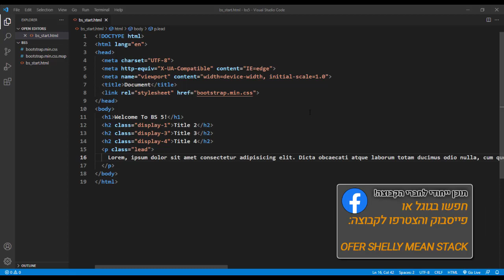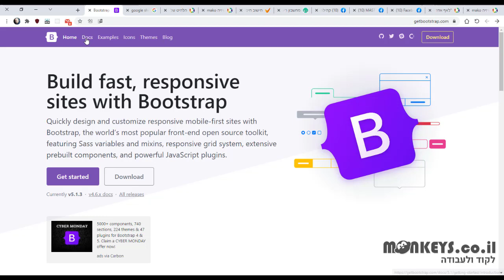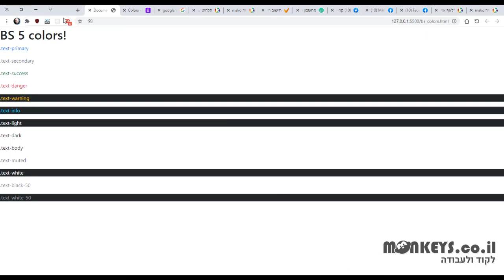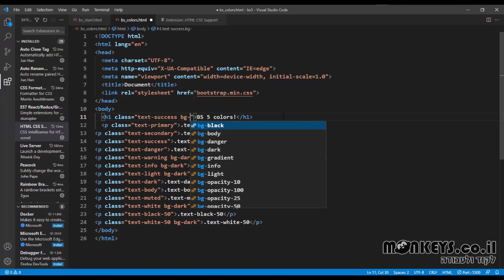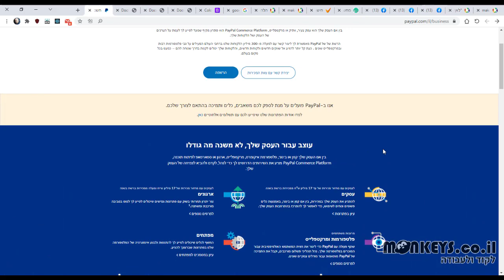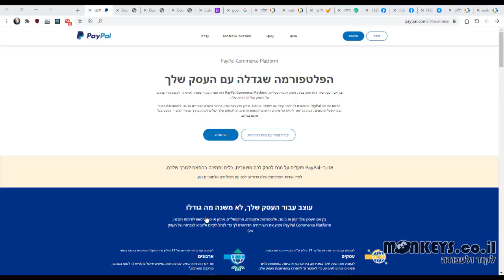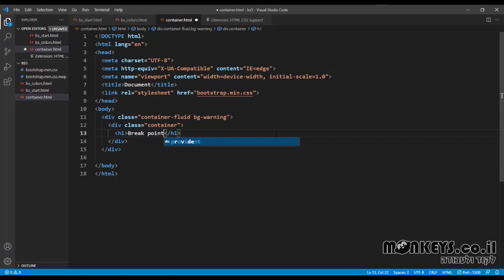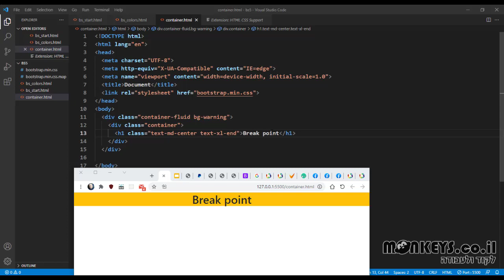קורס בוטסטראפ 5 - 🍇🎨 - חלק 2 - צבעים , טקסטים ונקודות שבירה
רוצים להפוך למפתחי פולסטאק מקצועיים? הגעתם למקום הנכון!
באתר הפרימיום שלנו תמצאו ספרייה מקיפה של משאבי למידה:
מעל 500 סרטוני הדרכה מפורטים
יותר מ-70 שעות של תוכן מעשי
כיסוי שיטתי של היבטי פיתוח פולסטאק

למה לבחור בנו?
תוכן מובנה ומדורג
מדריכים בעלי ניסיון מעשי
גמישות בקצב הלמידה, זמין 24/7
עדכונים תקופתיים בהתאם להתפתחויות בתעשייה
הצטרפו אלינו והתחילו את המסע שלכם לקראת הבנה מעמיקה של פיתוח פולסטאק.